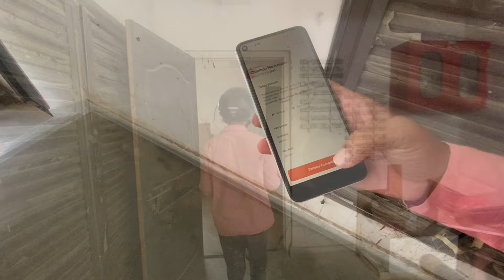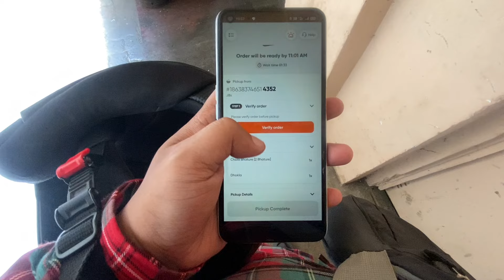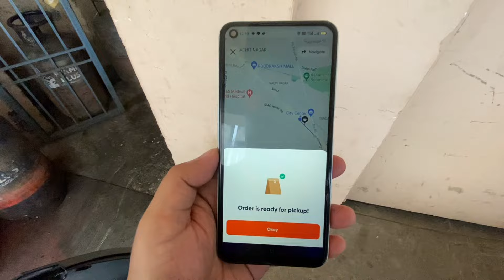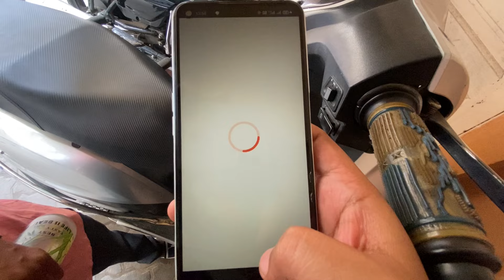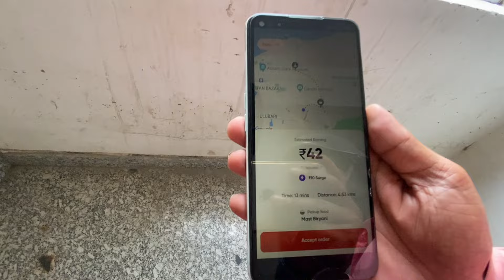swiggy delivery Guwahati - Full Day Part 1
Rinku Journey || swiggy delivery Guwahti - Full Day Part 1, daily vlog || 4ana2foVcOo

video chapters

0:00 Intro
0:17 1st order
1:40 2nd order & 3rd order, multi order
2:58 4th order, traffic
4:58 5th order, burgersingh city center mall Guwahati
5:43 6th order zooroad, paltanbazar
6:30 7th order naga hotel, near Apsara Cinema hall
7:00 1st tip of Rs 20/-
7:20 8th order, 2nd Multi order,
10:04 9th order, Kahilipara,
11:34 Mrityunjai
12:04 lunch food veg thali Rs 40 only
12:25 share appeal information of Swiggy delivery